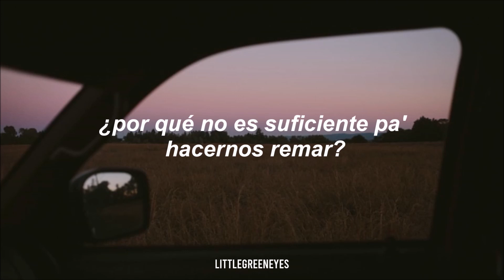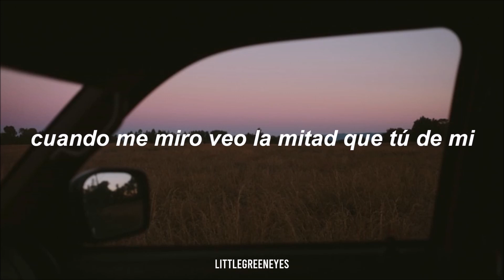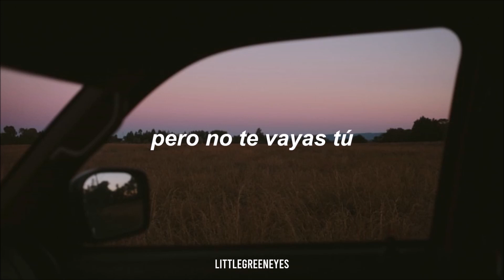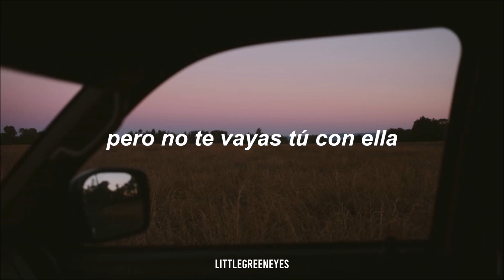Alice Wonder - No Te Vayas (Letra)